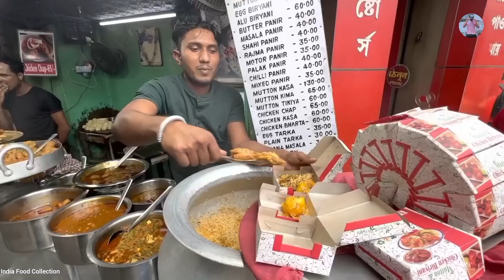Nonveg Thali at Railway Station | Only Rs.65/- | Lachha Paratha & Mutton Keema | Street Food India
Address :-Near Sealdah, Baithakkhana, Kolkata, West Bengal 700009
Social Media Platforms @indiafoodcollection